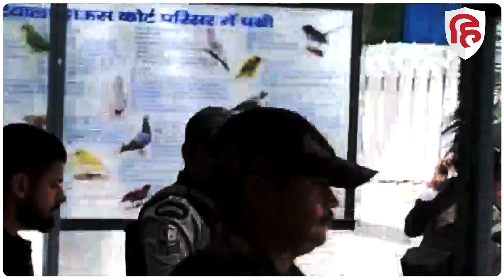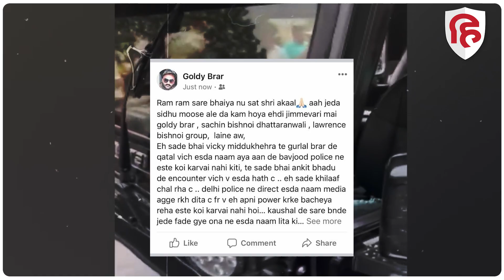Lawrence Bishnoi के नाम पर Punjab, Uttarakhand में फर्जी गैंग बनाकर रंगबाजी का धंधा | Goldy Brar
हवाला, एक्सटॉर्शन और क्राइम सिंडिकेट... ठीक दाऊद की तरह गैंगस्टर की जोड़ी अपना गैंग खड़ा कर रही है... लॉरेंस बिश्नोई इस क्राइम कंपनी में मास्टर ब्रेन है तो गोल्डी बराड़ कंपनी की रीढ़ की हड्डी है. लारेंस का भांजा सचिन बिश्नोई कंपनी का भर्ती सेल और टारगेट प्लान का प्रमुख है... हिंदुस्तान के किसी भी कोने में झांक लीजिए, अपराध की दुनिया में इन दिनों बस एक सुनाई देगा और वो है नाम गैंगस्टर लॉरेंस बिश्नोई का... देश में मौजूद धमक का बेजा इस्तेमाल करते हुए लॉरेंस के खौफ से बेखौफ कुछ लड़ने उसके नाम पर अपना धंधा चला रहे हैं. जी हां ठीक सुना आपने. लॉरेंस बिश्नोई के नाम पर छोटी अपराधी अब अपनी दुकान देश में चलाने लगे हैं... क्राइम कथा में आज बात होगी आज ऐसे ही गैंग चलाने वाले गुर्गों की...